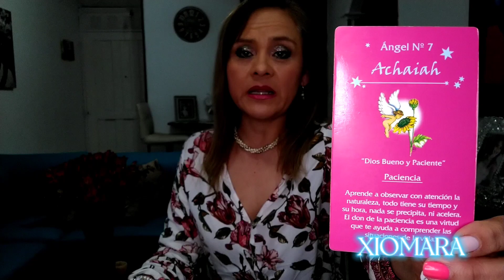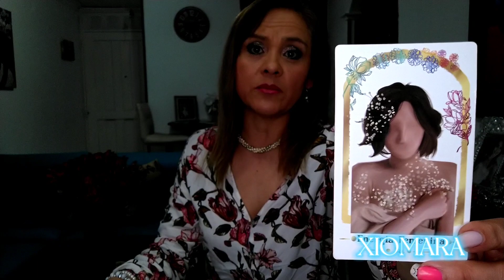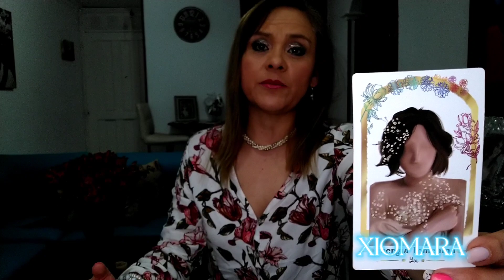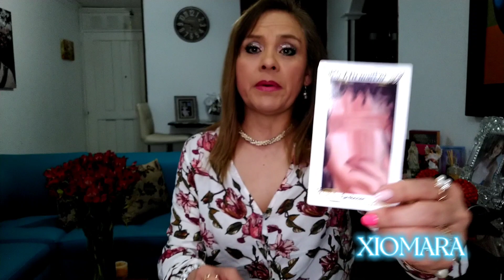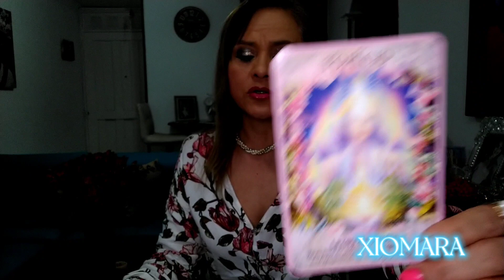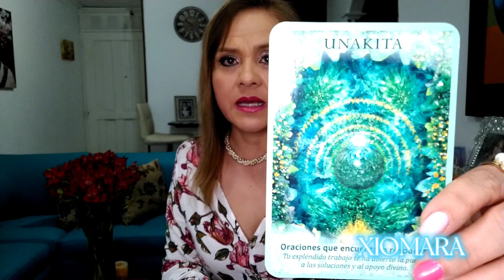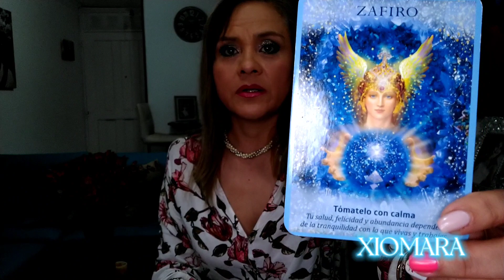ANUEL AA, SUS MALAS AMISTADES Y SU SALUD 🙈🤯🧐🔥🔱🤔😳👹